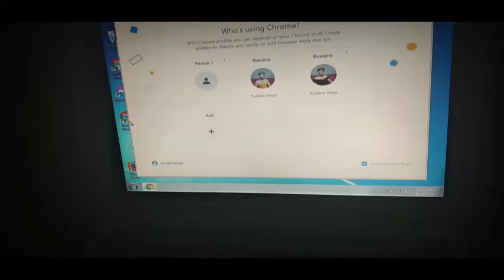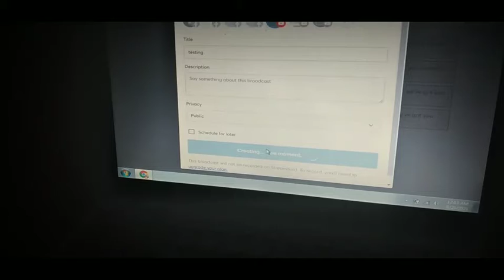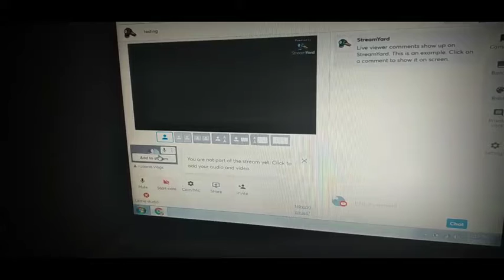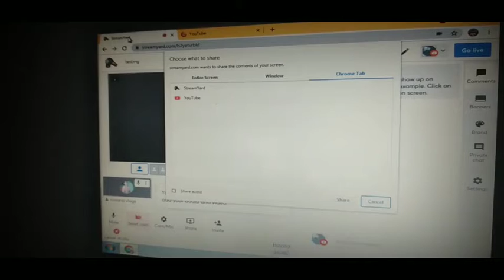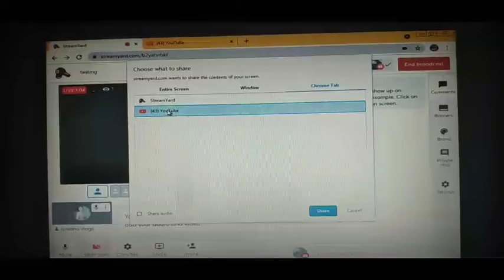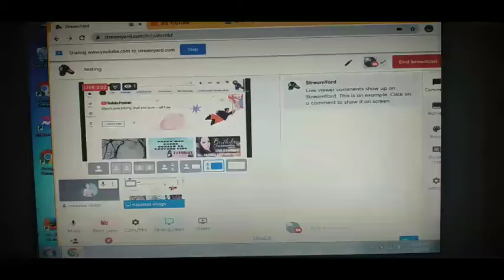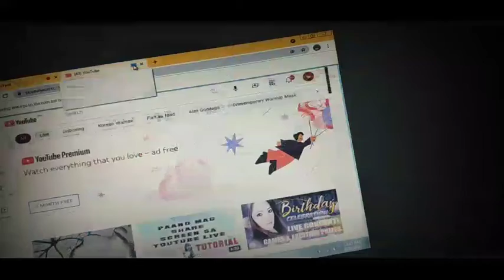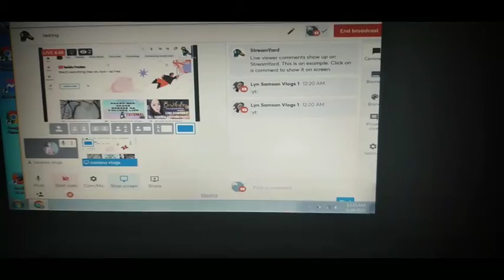Tuturial HOW TO SHARE SCREEN ON STREAMYARD LIVE | RUSIANA VLOGS